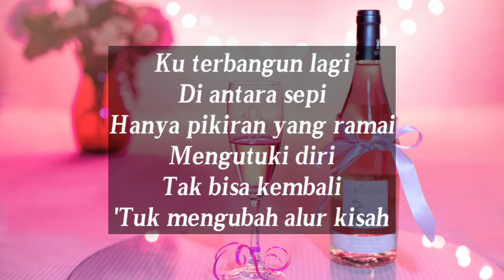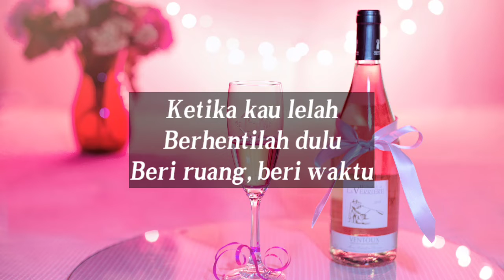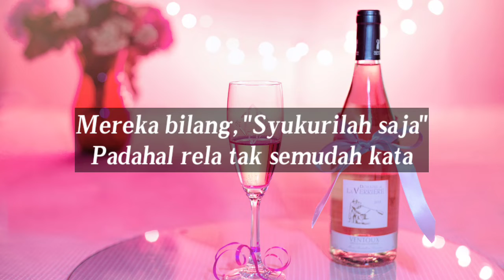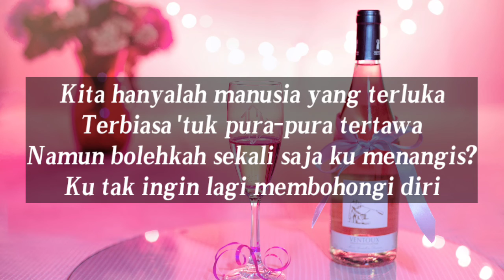Runtuh-Feby Putri Ft. Fiersa Besari|Cover Zinidin Zidan (Liriks)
Runtuh-Feby Putri Ft. Fiersa Besari|Cover Zinidin Zidan (Lyric)